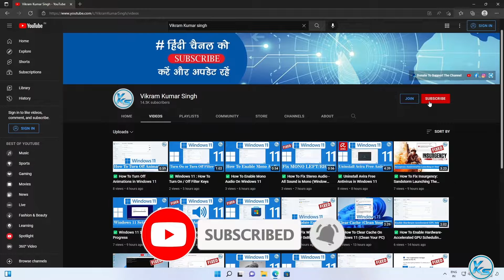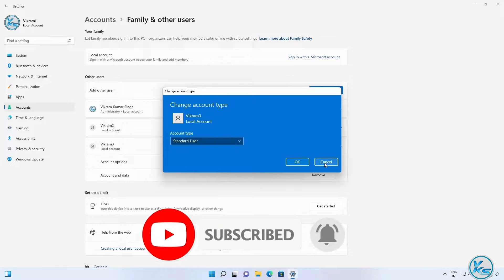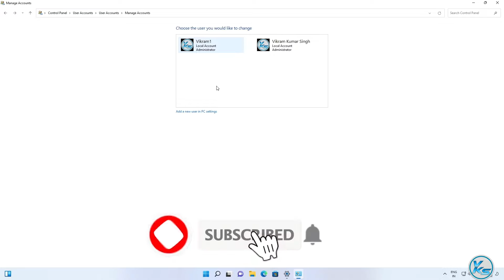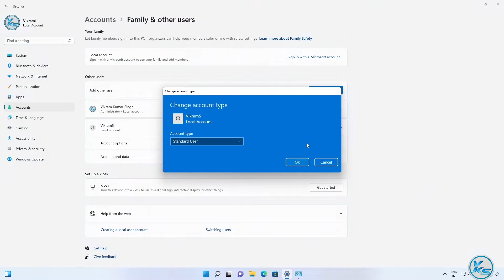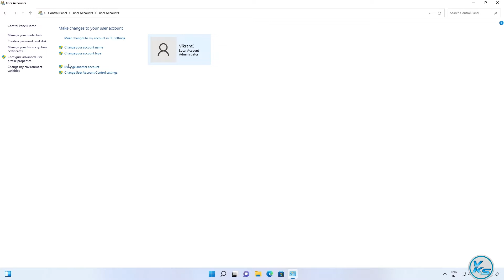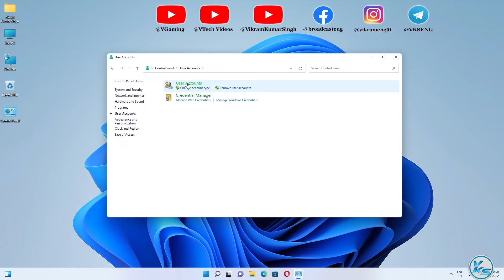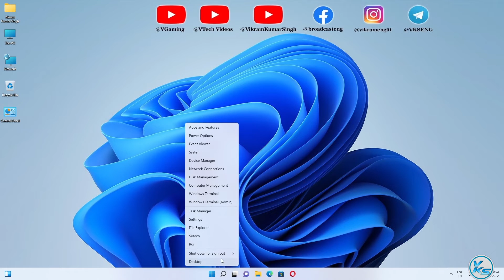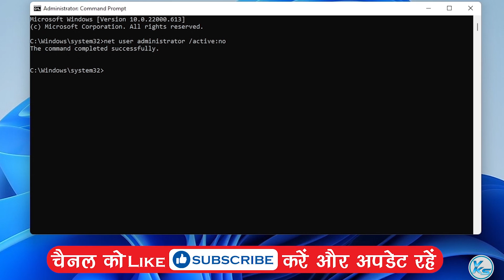✅ How To Delete A Local User Account in Windows 11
In This Tutorial, I will be Showing You ✅ How To Delete A Local User Account in Windows 11 | Windows 11 local user account Kaise Delete Kare | विंडोज 11 में एक स्थानीय उपयोगकर्ता खाता कैसे हटाएं

Useless Tags :
delete user windows 11
delete user on windows 11
delete user files windows 11
delete user from windows 11
how to delete windows user account
delete user profile windows 11
delete account windows 11
delete account windows 11 administrator
can't delete account windows 11
delete account from windows 11
delete guest account windows 11
how to delete windows account
how to delete windows account on laptop
delete account on windows 11
delete other user account windows 11
delete pc account windows 11
delete user account windows 11
delete account Microsoft windows 11